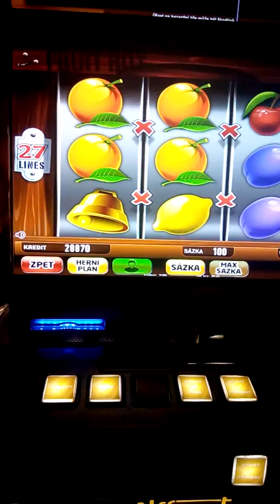Automaty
Nečekaná výhra